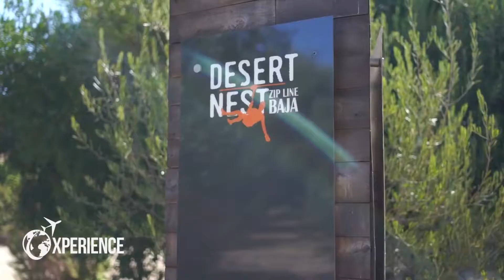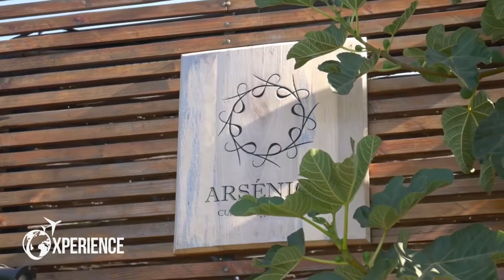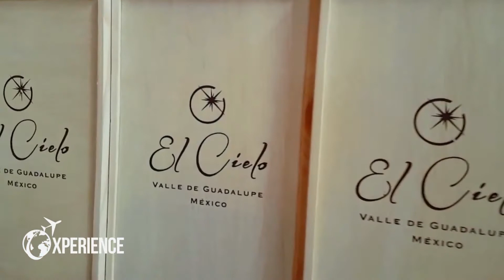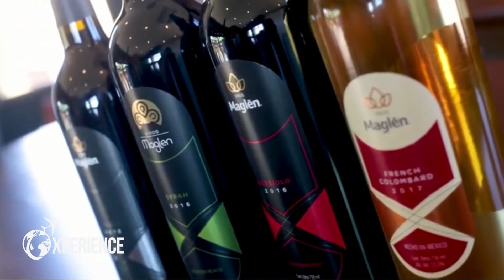Ruta del Vino Ensenada Crome cast v1